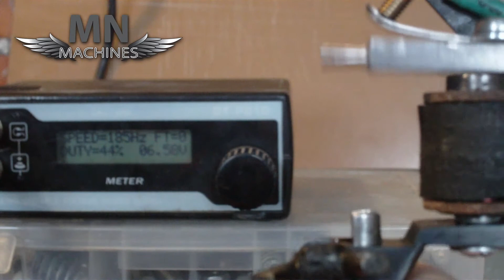Advanced Series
Experimental prototype from our Advanced Series @MNMachines.
This All rounder is very small a single 1' coil tattoo machine,running on a Dynamic EM field which is our invention.It's super fast and extremely powerful tattoo machine with ability to increase power when resistance appears.Even in a low voltage and duty values,armature bar can not be stopped by a thumb.This tattoo machine can produce power to run so fast and so strong that can't be matched by any existing tattoo machine.
-potential in use 75%
-unloaded 6,5V ~185HZ
-range 160HZ-200+HZ
-range loaded 130HZ-155HZ
-range stroke medium/short-long
-range duty 35%-60%